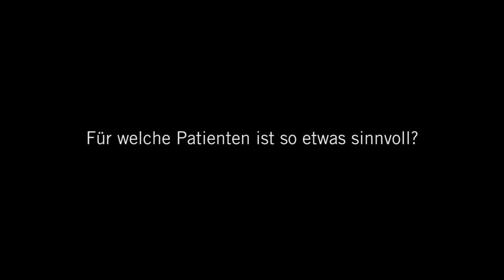Beckenbodenzentrum: 3 Fragen 3 Antworten | Asklepios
Unser Beckenboden besteht aus Muskeln und Bändern. Diese halten die Blase, die Gebärmutter und den Darm an der richtigen Stelle und begrenzen unsere Bauchhöhle nach unten. Privatdozent Dr. Thilo Schwandner, Chefarzt der Allgemein- und Viszeralchirurgie des
Zentrums für Koloproktologie an der Asklepios Klinik Lich
erklärt, welche Störungen im Bereich des Beckenbodens auftreten können und welche Rolle das Beckenbodenzentrum bei der Behandlung spielt.